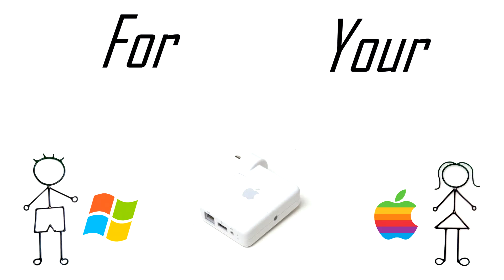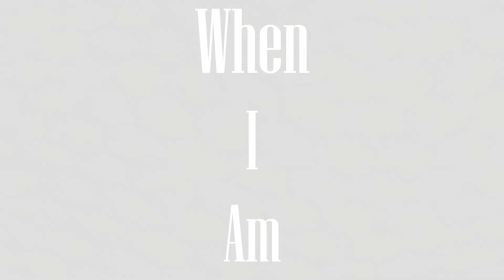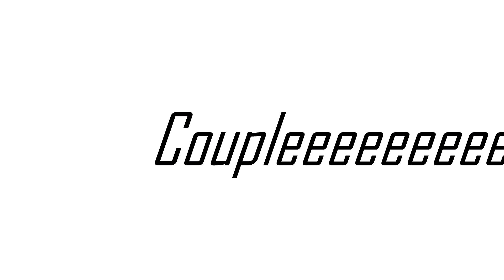Weezer - Odd Couple lyric video